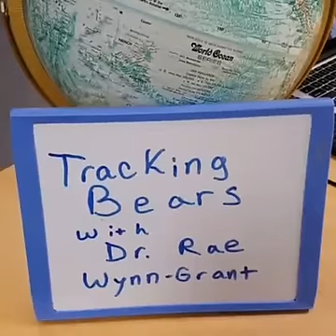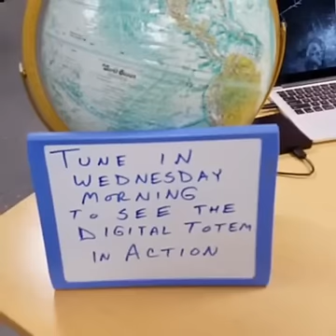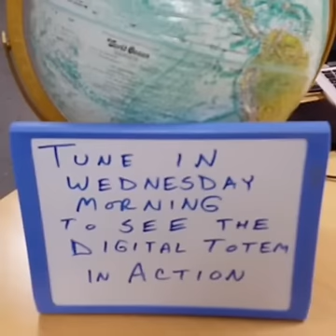Tracking Bears With Dr. Rae Wynn-Grant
Conservation biologist Dr. Rae Wynn-Grant describes her work tracking bears in the field, as she studies the impacts of human activity on black bear habitats. Original Facebook Live recorded on July 26, 2016.